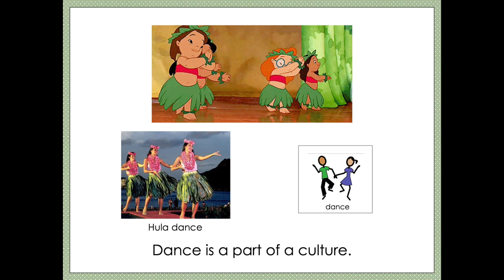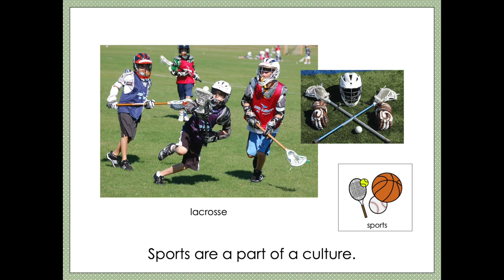Culture, 3-5 Feb ULS 2024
A song to help students understand culture.  Other images from n2y SymbolStix PRIME.